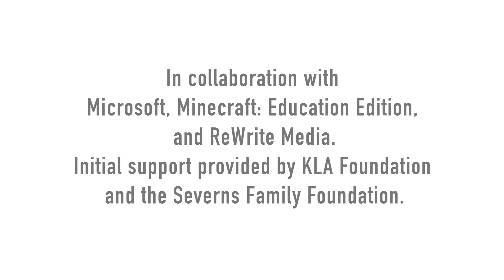CHM Minecraft Trailer : The Great Tech Story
Where did your phone, game console, or latest app come from? How did computing in the past evolve into what we experience today? Who were the great pioneers and what were the innovations that shaped our digital age? How can you make a difference in how tech can impact the world for better?

Have fun and learn in The Great Tech Story, the Computer History Museum’s world in Minecraft: Education Edition!

Immerse yourself in the amazing story of computing throughout history and interact with tech people and ideas that are changing the world today, so you can help shape a better future for all of us.

Through in-game experiences and build challenges, students ages 8-18 will be inspired as they explore the computing past and be empowered to build a better future with tech. Engage with key artifacts and innovators, teleport to immersive experiences to learn hardware and software concepts, meet a startup team, debate ethics in tech, and reflect on how tech is used in daily life. Solve a problem for your community or the world by applying your new knowledge and skills to complete a Build Challenge.